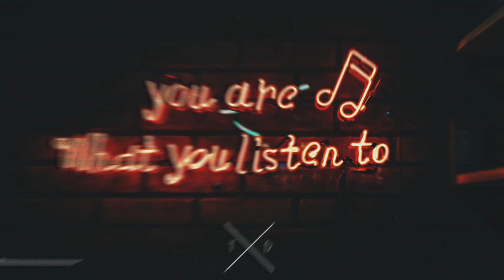Ivan Boyarkin - Lost In Space